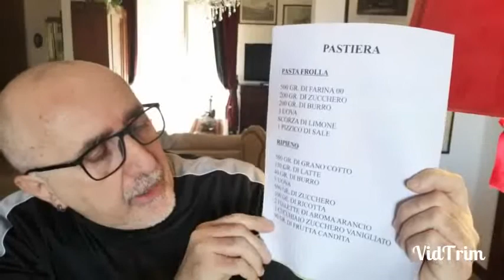Pastiera napoletana parte prima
Ingredienti
per la pasta frolla:
500 gr. di farina 00
200 gr. di zucchero
200 gr. di burro
3 uova
scorza di limone
1 pizzico di sale

Ingredienti
per il ripieno:
500 gr. di grano cotto
150 gr. di latte
40 gr. di burro
5 uova
500 gr. di zucchero
500 gr. di ricotta
2 fialette di aroma arancio
1 cucchiaio zucchero vanigliato
90 gr. di frutta candita